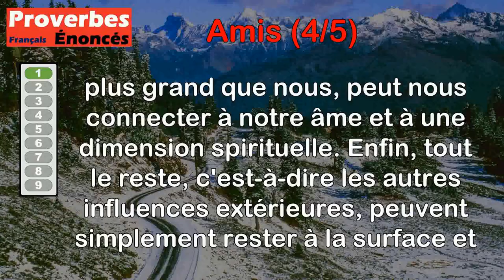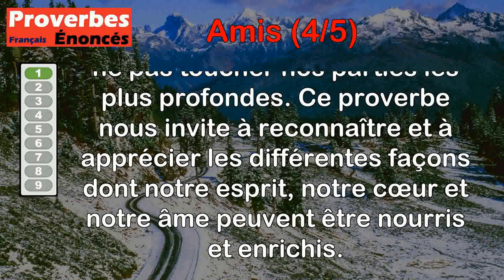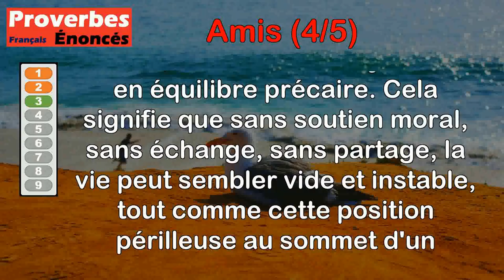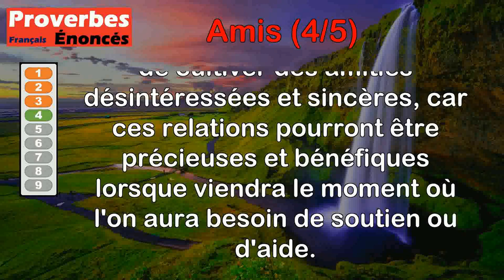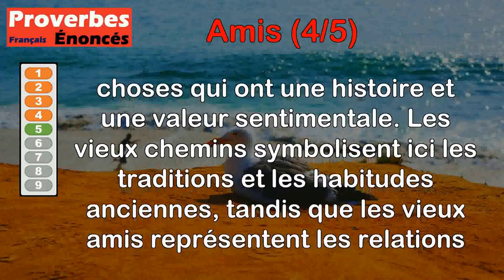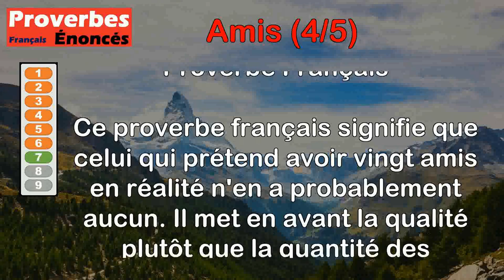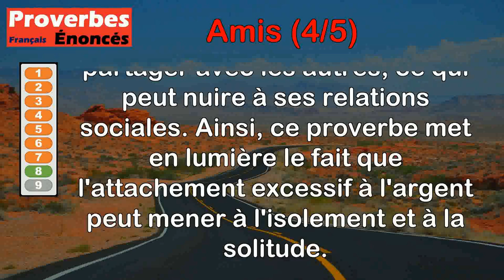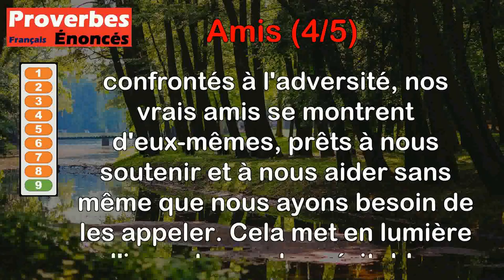Proverbes - Amis (4 de 5)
00:00 Introduction
00:07 Proverbe Chinois - Les livres parlent à l'esprit ; les amis au cœur ; le ciel à l'âme ; tout le reste aux oreilles.
01:12 Proverbe Espagnol - Il est toujours fête quand amis s'entr'assemblent.
01:44 Proverbe Basque - Le riche qui vit sans amis est endormi à Picatu (nom d'un rocher des Pyrénées pendant en précipice).
02:45 Proverbe Basque - Fais-toi des amis, non pas lorsque tu en as besoin, mais pour le jour où il t'en faudra.
03:34 Proverbe Allemand - Les vieux chemins et les vieux amis doivent être tenus précieusement.
04:20 Proverbe Slovaque - Une poignée d'amis est meilleure qu'une charrette de ducats.
05:00 Proverbe Français - Qui compte vingt amis n'en possède pas un.
05:43 Proverbe Français - Un avare n'a pas d'amis.
06:29 Proverbe Grec - Dans la prospérité, les amis attendent qu'on les appelle ; dans l'adversité, ils se présentent d'eux-mêmes.